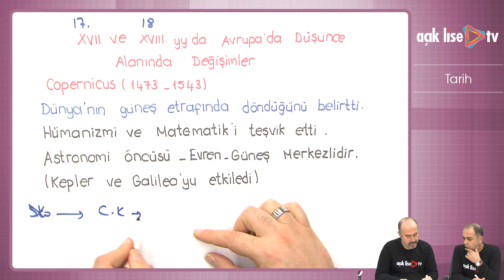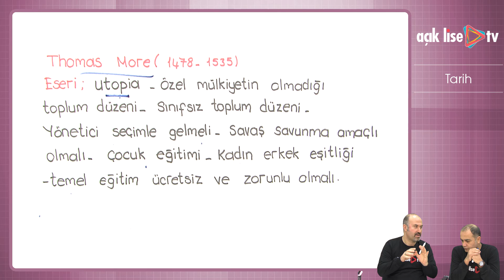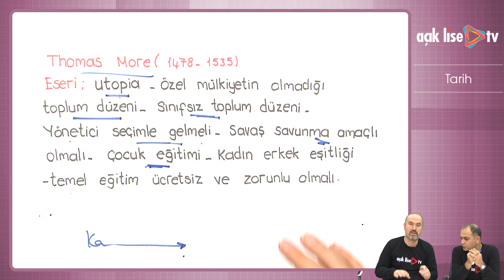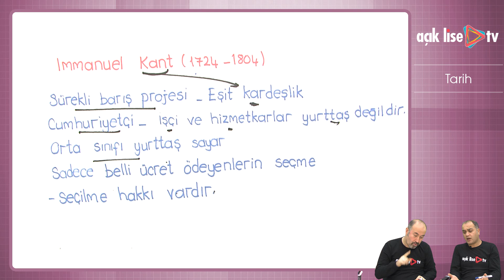Değişim Çağında Avrupa ve Osmanlı - Yeni Çağ Avrupasında Meydana Gelen Gelişmeler 2